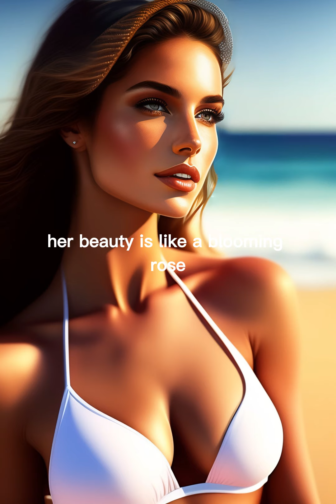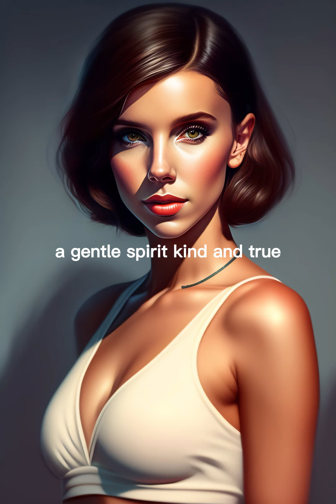The Enchanting Charm of a Goddess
In this video, we present a poem titled "The Enchanting Charm of a Goddess" which is an ode to the captivating charm of a beautiful woman. The poem describes in vivid detail the alluring qualities that make her so enchanting, from her graceful movements to her radiant smile and mesmerizing voice.

Throughout the video, we showcase AI-generated portraits of women that represent the beauty and diversity of femininity. These portraits, created by AI algorithms, are a testament to the incredible advances in technology that have enabled us to capture the essence of beauty in a new and innovative way.

As the poem unfolds, viewers are taken on a journey that explores the many facets of feminine beauty, from the gentle spirit that emanates from within to the external features that captivate us. The video serves as a celebration of the timeless appeal of beauty and its ability to inspire us and fill us with wonder and joy.

The Enchanting Charm of a Goddess is a breathtaking tribute to the power of feminine beauty and the incredible potential of technology to capture and convey that beauty to the world. Through the use of AI-generated portraits, this video reminds us of the infinite possibilities that await us in the realm of beauty and creativity.

LOVE'S SYMPHONY EBOOK
Don't miss out on experiencing the enchanting world of love through the captivating collection of poems in 'Love's Symphony' - click the link below now to get your hands on this ebook.